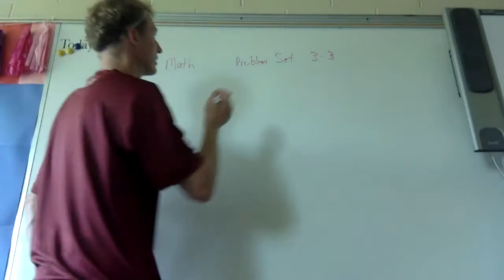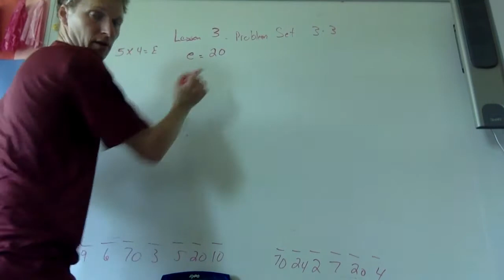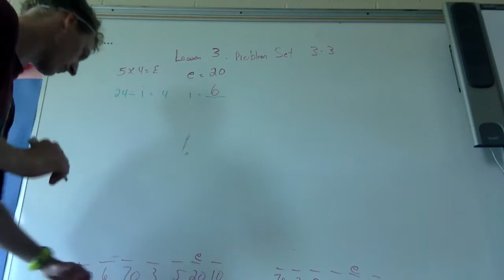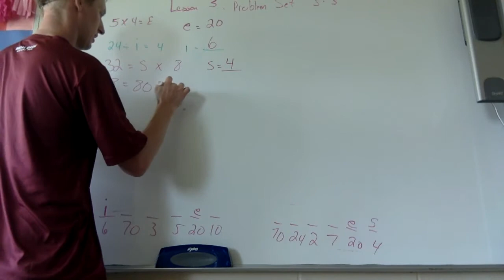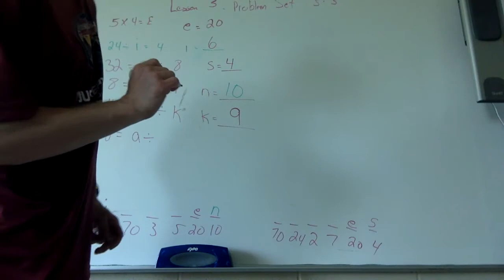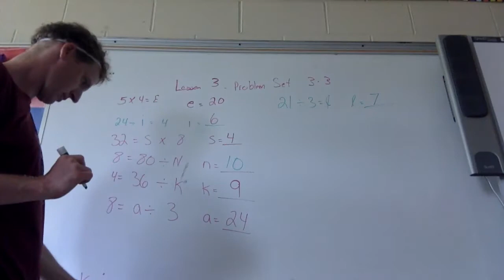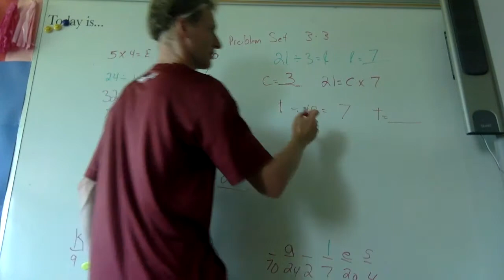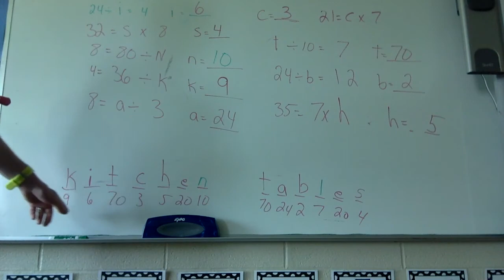Day 37-Math Grade 3 Lesson 3 Problem set page 1